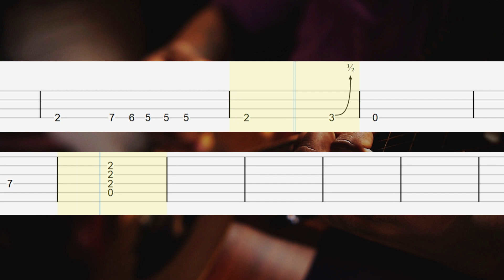Another One Bites the Dust - Queen Guitar Tabs, Guitar Tutorial (+ Bass guitar tab)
How to play "Another One Bites the Dust" on guitar
Queen Guitar Lesson
Queen - Another One Bites the Dust Guitar Tab

1. Bass guitar tab
2. Acoustic guitar tab